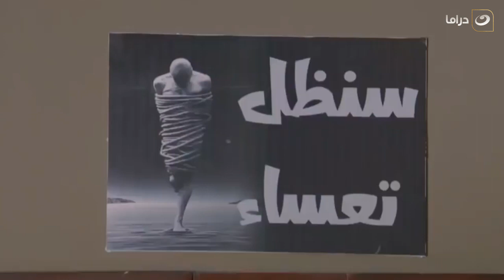😂 ريح المدام | أكيد عندك الصاحب الكئيب اللي زى كده